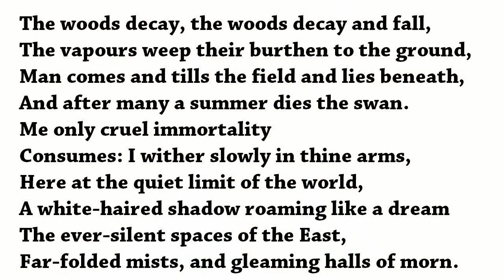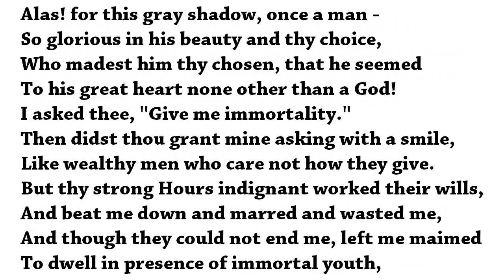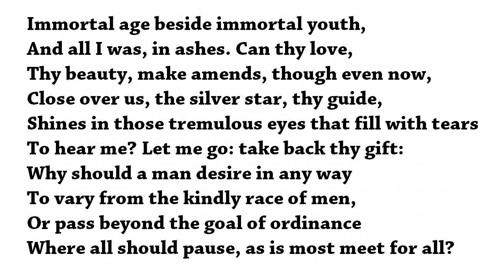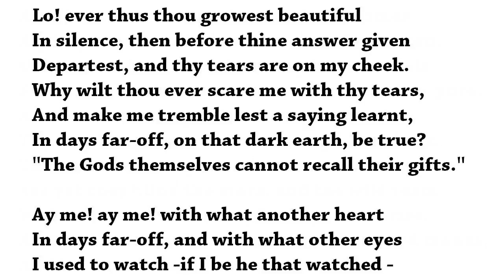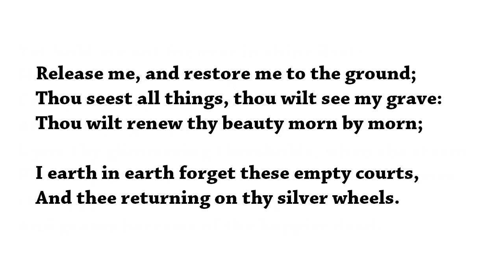Tithonus by Alfred, Lord Tennyson (read by Tom O'Bedlam)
Tithonus fell in love with Aurora, Goddess of the Dawn, who comes every day in her silver chariot, and he asked her for eternal life.  Unfortunately he forgot to ask for eternal youth as well, so he continues to age.   In Gulliver's Travels the Struldbrugs are in a similar plight, they get older and older but can't die.

When Tennyson is describing how Tithonus feels he is most probably describing his own feelings of desolation since his dear friend Arthur Hallam died of a stroke at the age of 22.  It seems like an old man's poem but in fact it was written when he was 24.  He didn't publish it until late in his life.

The paintings are:
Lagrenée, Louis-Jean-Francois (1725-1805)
Aurora's Take Off

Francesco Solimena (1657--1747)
Aurora Taking Leave of Tithonus, 1704

The woods decay, the woods decay and fall,
The vapours weep their burthen to the ground,
Man comes and tills the field and lies beneath,
And after many a summer dies the swan.
Me only cruel immortality
Consumes: I wither slowly in thine arms,
Here at the quiet limit of the world,
A white-haired shadow roaming like a dream
The ever-silent spaces of the East,
Far-folded mists, and gleaming halls of morn.

Alas! for this gray shadow, once a man -
So glorious in his beauty and thy choice,
Who madest him thy chosen, that he seemed
To his great heart none other than a God!
I asked thee, "Give me immortality."
Then didst thou grant mine asking with a smile,
Like wealthy men who care not how they give.
But thy strong Hours indignant worked their wills,
And beat me down and marred and wasted me,
And though they could not end me, left me maimed
To dwell in presence of immortal youth,

Immortal age beside immortal youth,
And all I was, in ashes. Can thy love,
Thy beauty, make amends, though even now,
Close over us, the silver star, thy guide,
Shines in those tremulous eyes that fill with tears
To hear me? Let me go: take back thy gift:
Why should a man desire in any way
To vary from the kindly race of men,
Or pass beyond the goal of ordinance
Where all should pause, as is most meet for all?

A soft air fans the cloud apart; there comes
A glimpse of that dark world where I was born.
Once more the old mysterious glimmer steals
From thy pure brows, and from thy shoulders pure,
And bosom beating with a heart renewed.
Thy cheek begins to redden through the gloom,
Thy sweet eyes brighten slowly close to mine,
Ere yet they blind the stars, and the wild team
Which love thee, yearning for thy yoke, arise,
And shake the darkness from their lov  ned manes,
And beat the twilight into flakes of fire.

Lo! ever thus thou growest beautiful
In silence, then before thine answer given
Departest, and thy tears are on my cheek.
Why wilt thou ever scare me with thy tears,
And make me tremble lest a saying learnt,
In days far-off, on that dark earth, be true?
"The Gods themselves cannot recall their gifts."

Ay me! ay me! with what another heart
In days far-off, and with what other eyes
I used to watch -if I be he that watched -

The lucid outline forming round thee; saw
The dim curls kindle into sunny rings;
Changed with thy mystic change, and felt my blood
Glow with the glow that slowly crimsoned all
Thy presence and thy portals, while I lay,
Mouth, forehead, eyelids, growing dewy-warm
With kisses balmier than half-opening buds
Of April, and could hear the lips that kissed
Whispering I knew not what of wild and sweet,
Like that strange song I heard Apollo sing,
While Ilion like a mist rose into towers.

Yet hold me not for ever in thine East:
How can my nature longer mix with thine?
Coldly thy rosy shadows bathe me, cold
Are all thy lights, and cold my wrinkled feet
Upon thy glimmering thresholds, when the steam
Floats up from those dim fields about the homes
Of happy men that have the power to die,
And grassy barrows of the happier dead.

Release me, and restore me to the ground;
Thou seest all things, thou wilt see my grave:
Thou wilt renew thy beauty morn by morn;
I earth in earth forget these empty courts,
And thee returning on thy silver wheels.